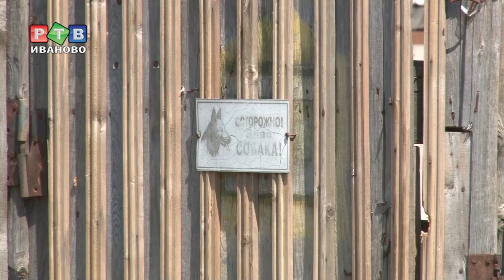«Резиновая» квартира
Прокуратура советского района проверила исполнение требований законодательства при регистрации  граждан по месту жительства и месту пребывания.